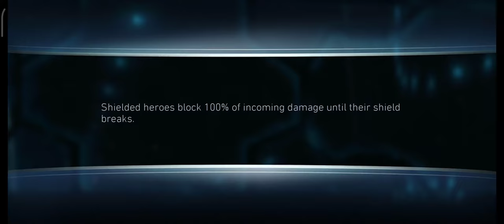🐆Cheetah only TT 36 vs TT 90, TT 91 - Arena Fights - InJustice 2 Mobile Android